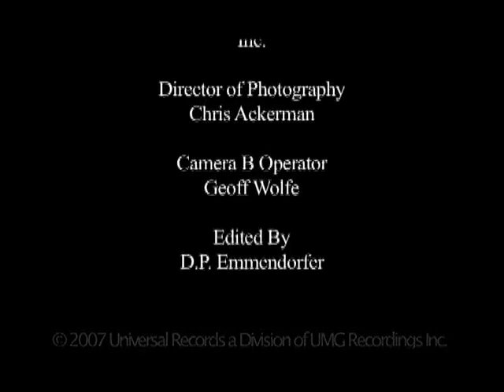Akon - Blame It On Me (Behind the scenes)